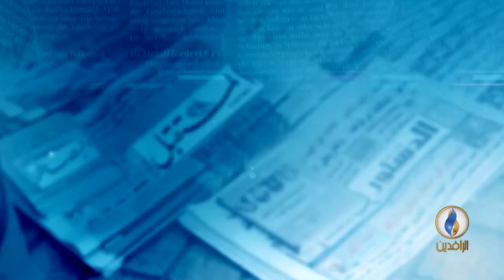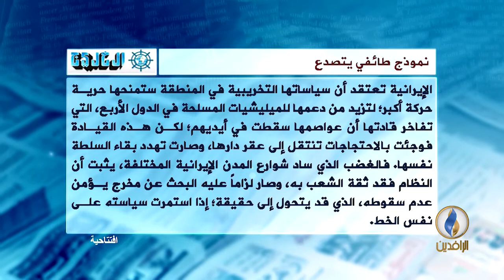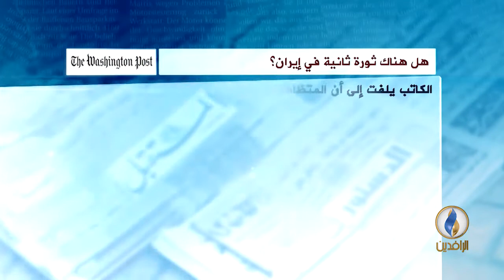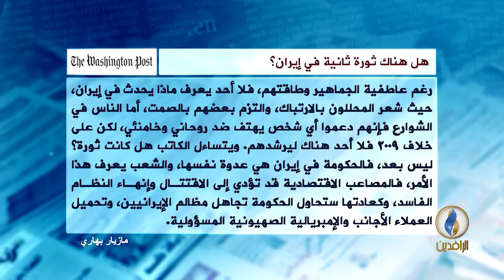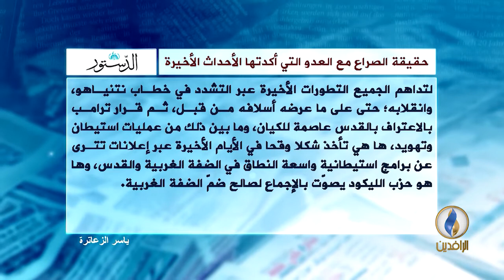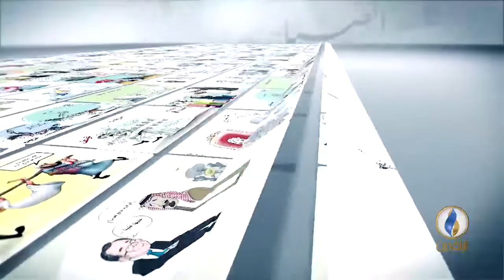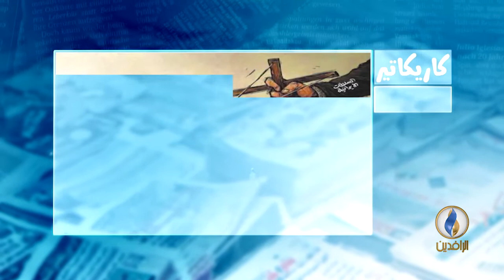صدى_الأقلام .. 2-1-2018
تقديم:
مصطفى مطر